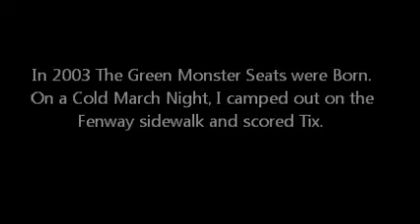Green Monster. Great Friends. NESN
The first season of Monster seats, and we were there. I created the ridiculous sign, and Tomo created the shirts. What a great night. 10 years later we've been to the ALCS 5 times, and won 3 championships. Great Night !!!